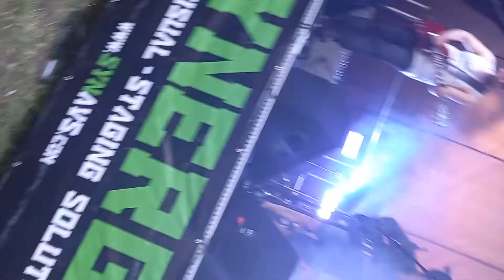Xander and the Peace Pirates - Rain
13/8/22 Pirate Fest, Lock & Quay, Bootle